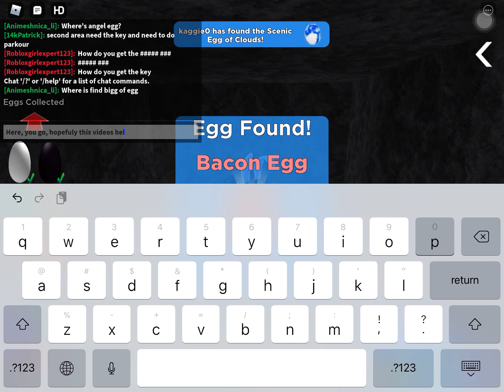How To Get The Bacon Egg on Egg hunt 2021!